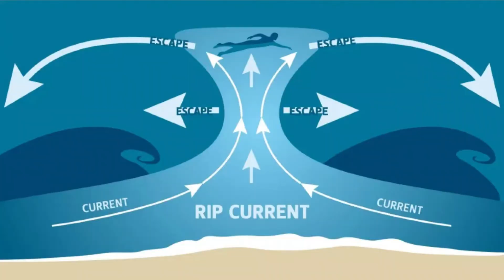The Dangerous Side of Costa Rica - 5 Dangers To Watch Out For When In Costa Rica - Travel & Living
Costa Rica can be dangerous. Check out the 5 dangers to watch out for when in Costa Rica. If you are interested in learning how I make a living here in Costa Rica click this link ➡️ and watch the video to follow me in my footsteps and create a freedom lifestyle.

I am a Dutch expat and I have been living in Costa Rica for 17 years. I always like to share my experiences of Costa Rica Living with you. The pro's about Costa Rica Living and the cons of living in Costa Rica.

If you want to keep up to date on Costa Rica Travel requirements, Costa Rica Travel and living in Costa rica. make sure to subscribe to this channel and click the little bell icon so you don't miss out on any of my upcoming videos related to Costa Rica Living, Costa Rica Travel, and best restaurants in Costa Rica

Be sure to also watch my popular video on ""Is Costa Rica Expat Life For You? How Expat Friendly Is Costa Rica Really?"

and "Cost Of Living In Costa Rica - Cost Of Renting a Home In Costa Rica & Utilities"

and: Downsides Of Living In Costa Rica - Why Expats Leave Within A Year - Cons of Costa Rica Expat Life"

or:  "Living in Costa Rica - A Day In The Life Of A Costa Rica Expat - Costa Rica Vlog part1"

and: Tipping in Costa Rica. Do You Tip In Costa Rica? Why Is Tipping in Costa Rica An Intense Subject?

and" Costa Rica Markets - Food in Costa Rica - A Visit To The Farmers Market In Santa Ana"

or: "My Top 3 Dumbest Mistakes I Made When Moving To Costa Rica - Costa Rica Expat Life"

Or: Costa Rican Spanish - How To Speak Tico When Living In Costa Rica - Costa Rica Expat Life

Or: "Living In Costa Rica As a Foreigner - Is It Easy To Make Friends In Costa Rica? - Costa Rica Living"

or "Costa Rica Tourist Scams - 7 Most Common Tourist Scams To Avoid When Visiting Costa Rica"

or "Renting A Car In Costa Rica - 3 Tips To Avoid Car Rental Scams In Costa Rica.

or: Christmas in Costa Rica - 8 Reasons Why You Should Not Travel To Costa Rica During The Holidays

and: Cost Of Living In Costa Rica. Living In Costa Rica On A Budget. Cheap Places To Live In Costa Rica"

and:"Costa Rica Expat Living - How To Make Friends In Costa Rica - Advice From A Costa Rica Expat"

and: Disadvantages Or Cons of Living In Costa Rica -" The Dark Side of Costa Rica Expat Life"

or: Buying A Car In Costa Rica - Tips On How To Buy A Used Car in Costa Rica.

Is Costa Rica dangerous?